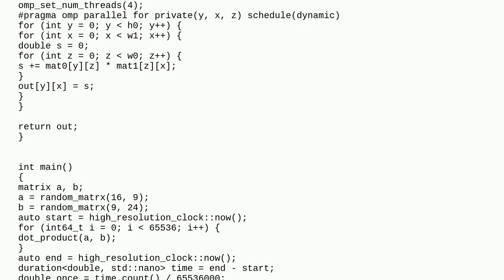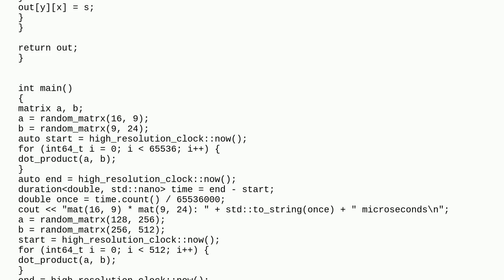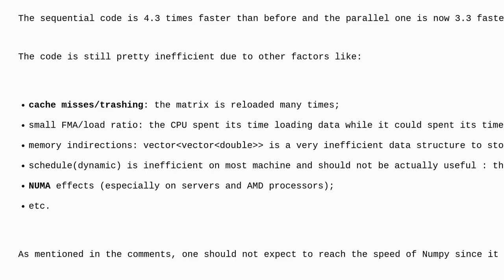C++ OpenMP doesn't speed up matrix multiplication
A special thanks goes out to the community

  matrix-multiplication c++ c++20 openmp